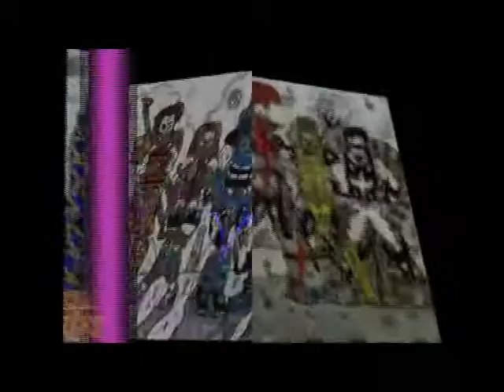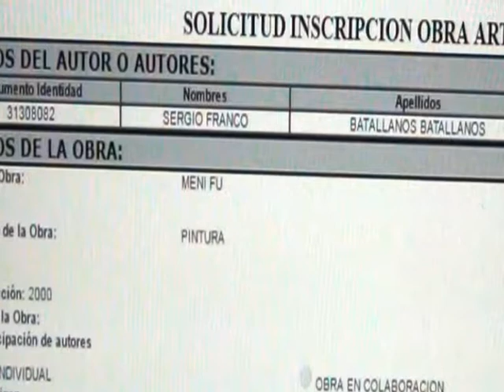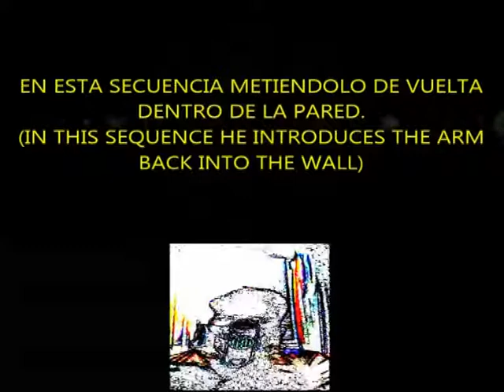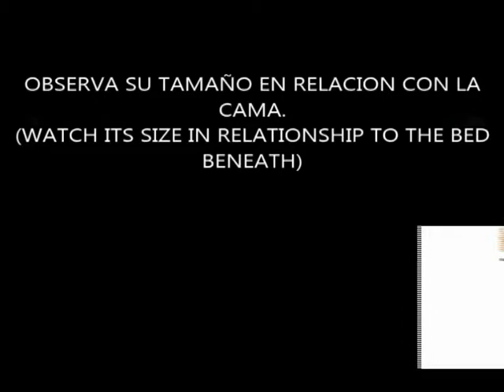HEROES DE EUKARIOT(LA SAGA DE DYNUS-APOCALIPSIS COSMICO) PARTE 3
ESTA ES LA TERCERA PARTE DE LA BATALLA BONUS TRACK DE LA SAGA DE DYNUS.  EN ELLA OBSERVARAS A DIOSES DE GRAN PODER EN UNA CAALIZACION INHUMANA QUE DEJARIA CHICO AL MISMISIMO PREMIO OSCAR.  COLECCIONALA.